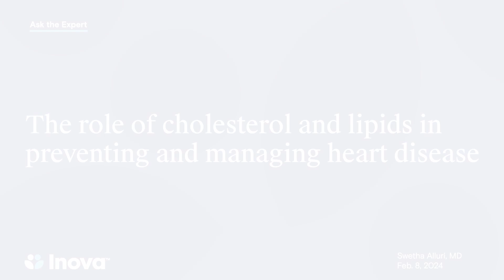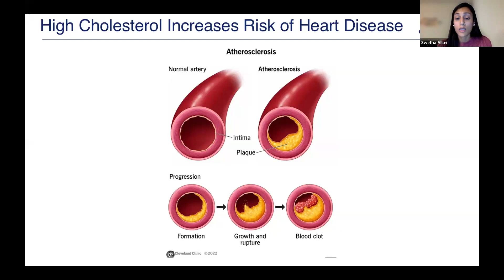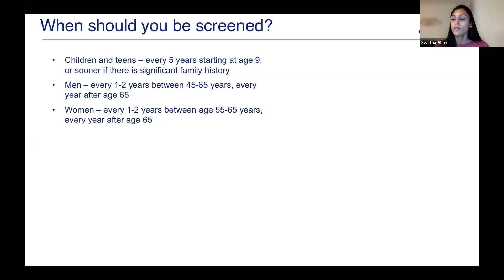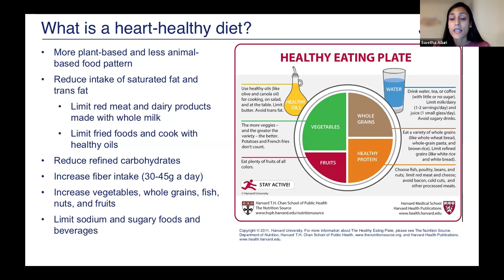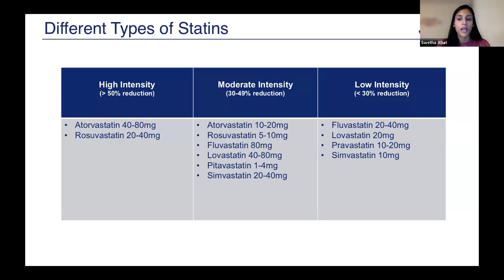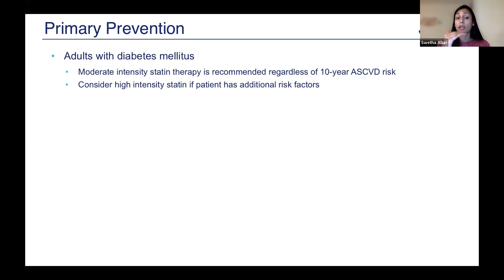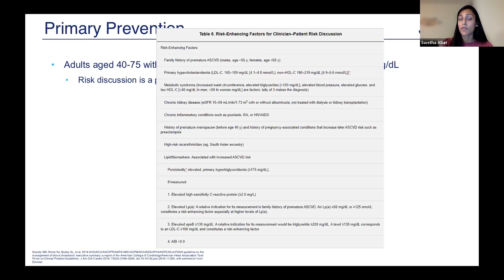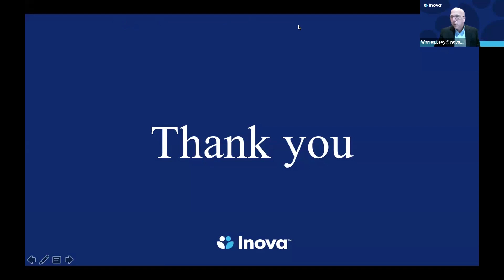Inova Ask the Expert: The Role of Cholesterol and Lipids in Preventing and Managing Heart Disease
Inova Ask the Expert presented by Swetha Alluri, MD on February 8, 2024. Learn more about Inova Schar Heart and Vascular